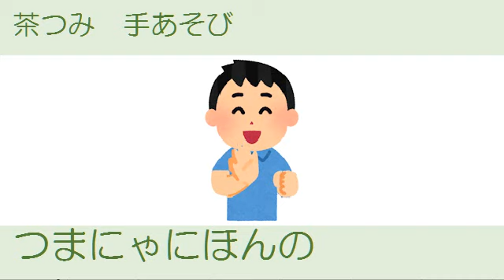茶つみ 手遊び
手遊びは　簡略化　してあります。